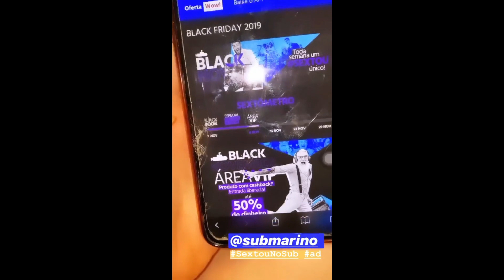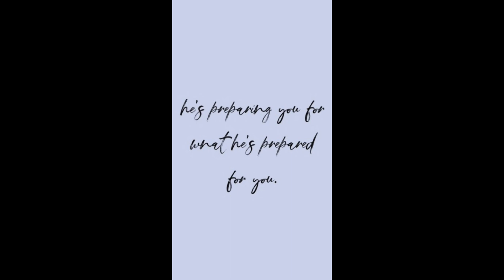ANA CLARA | DE VOLTA AO BRASIL | NOVOS PROJETOS | 'FILME QUE FAZ CHORAR' {STORIES}